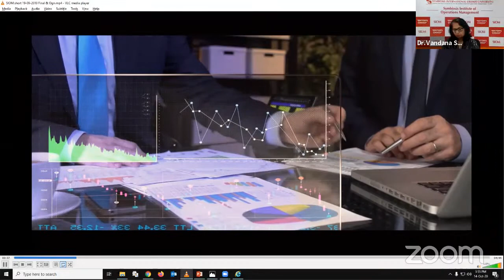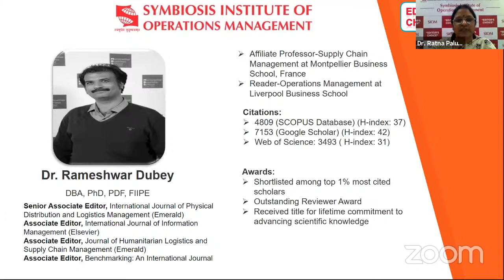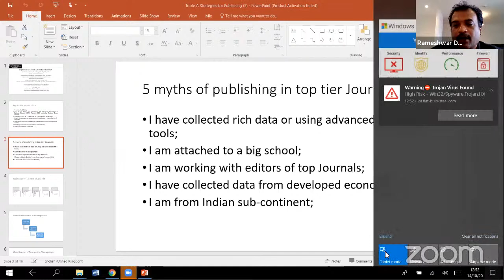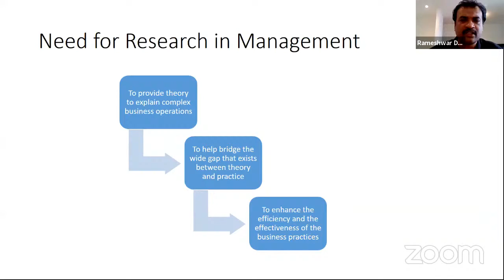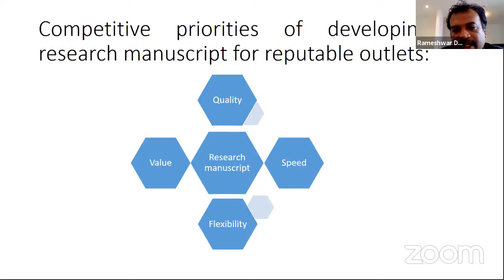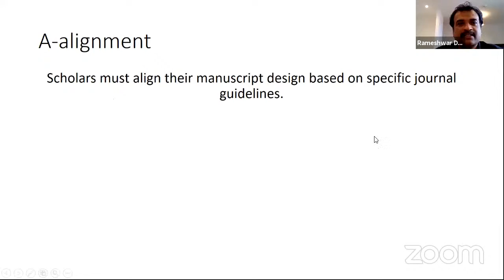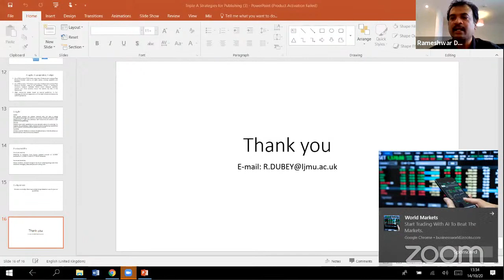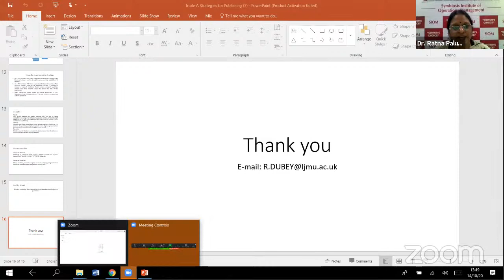Editors Choice 2020 | Episode 1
The Editors Choice - Expert Deliberation from International Journals of Repute.

Symbiosis Institute of Operations Management, (SIOM) Nashik is delighted and proud to be kickstarting its siu generis talk series Editor's Choice - Expert Deliberation from Editors of International Journal of Repute, from this week. The Editor's Choice event will  witness the world's top Editors sharing their wisdom on Research and Publishing every second and Fourth Wednesday, do not miss to catch.

Dr. Rameshwar Dubey deliberating on the topic "What are the elements that differentiate an ABS 4/ABDC A* publication from rest of the publications?" in the first episode of the talk series."